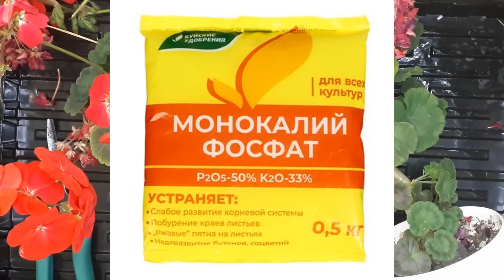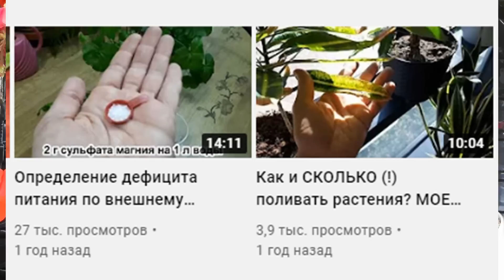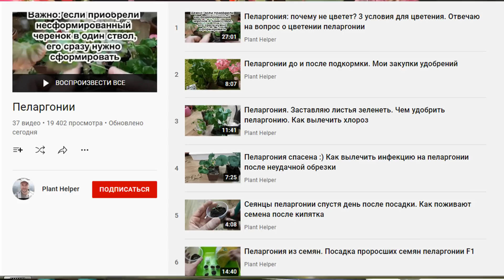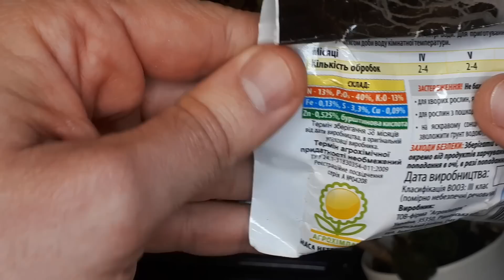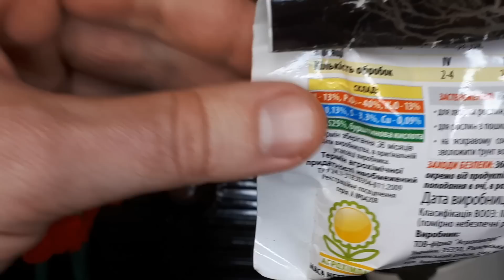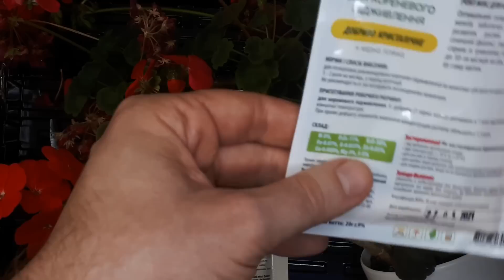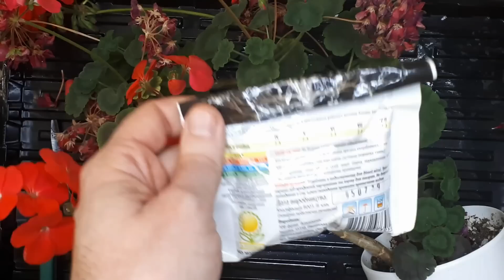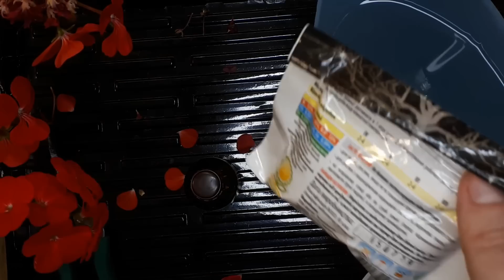Это ЛУЧШЕ, чем монокалийфосфат! Моя подкормка пеларгонии ПОСЛЕ пышного цветения. Герань из семян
Что применять, если нет под рукой монокалийфосфата? Ответ прост - смешать нужные удобрения или применять их по моей схеме.

Если вы заметили на своей пеларгонии признаки дефицита фосфора и калия - срочно принимайте меры.

Как выглядят признаки калийного голодания и дефицита по фосфору - показал на примере своего растения, пеларгонии, которую одну из первых занес на зимовку в помещение.

Рекомендую посмотреть мой плейлист "Пеларгонии. Все от размножения до формировки, подкормки и цветения":

Связанное видео:
УКОРЕНИТЕЛИ: 4 ТИПА. Как применять. Янтарная кислота, польза, советы

Видео посвящены уходу за комнатными растениями, в частности такими ка замиокулькас (zz-plant, он же долларовое дерево), антуриум, пеларгония, сансевьера, эуфорбии, орхидеи (преимущественно в роликах показаны фаленопсисы), сенполии, толстянка, традесканция, гиппеаструмы, фикусы, аспарагусы, гибискусы, хлорофитумы, циперус, джункус, шеффлера, фиттония, бананы и многие другие. В видео затронуты вопросы определения причин, почему желтеют листья, часто от таких причин морщится замиокулькас (в частности, стволы замиокулькаса), ТОП ошибкам в уходе за комнатными растениями в домашних условиях, применению прераратов для защиты растений от вредителей и болезней.